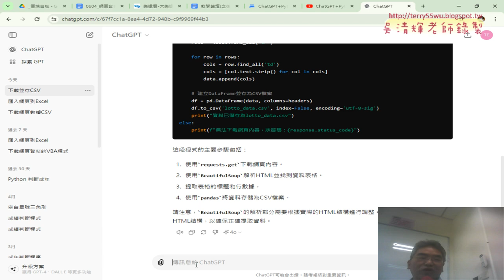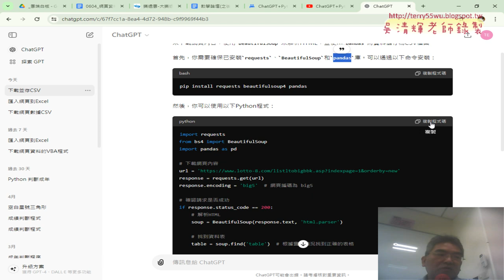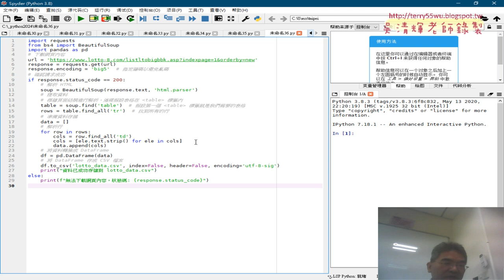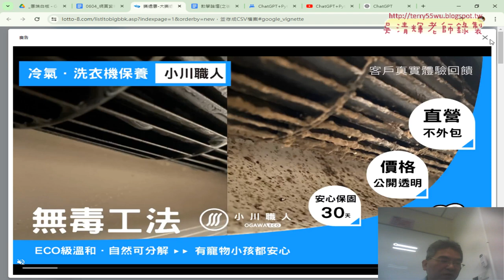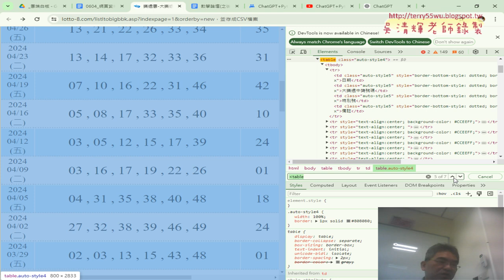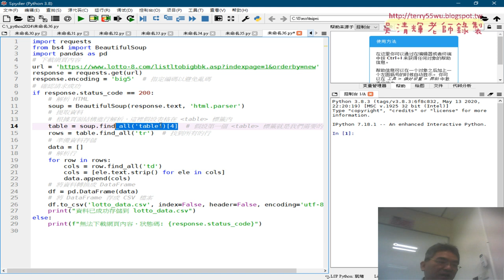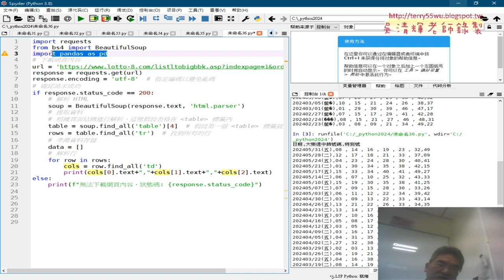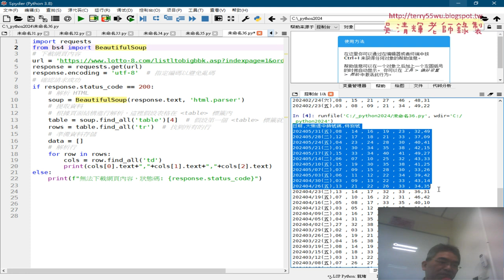分享用ChatGPT產生Python網路爬蟲程式到底行不行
繼之前那篇分享文：

[分享用ChatGPT產生網路爬蟲VBA程式超簡]

想來和大家分享用ChatGPT產生Python網路爬蟲程式到底行不行的問題，

首先，一般認知理論上ChatGPT產生程式應該沒有問題，但到底能不能用，

或是改怎麼用，這更是重要，本文沒有預設立場，結果其實不如預期，

雖說產生的程式碼看起來實在很"華麗"，

但很多陷阱若是大不出問題，自然程式依舊無法正確執行，

我這邊分享幾個我看到的問題，與修正方式。

今天主要是用ChatGPT生成下載大樂透的程式碼，
ChatGPT目前生成的程式是很好的範本，
但通常有一些程式錯誤需要修正，
例如本範例的
1.找出類別名稱：soup.find('table', "auto-style4")。
2.改用檔案物件取代相較複雜pandas模組。

01_重點複習與用ChatGPT生成下載大樂透的程式碼
02_將資料存成CSV檔案與亂碼
03_將資料存成EXCEL檔案與轉為串列
04_改用標籤與類別取的資料與爬取TQCPLUS官網
05_爬取TQCPLUS官網並增加三個串列
06_爬取TQCPLUS官網並存成EXCEL檔案
07_爬取網頁下方資料

吳老師  113/6/5